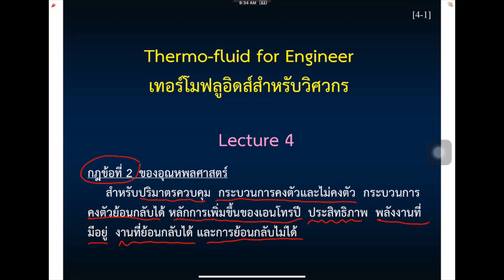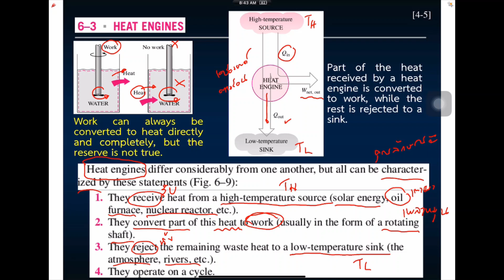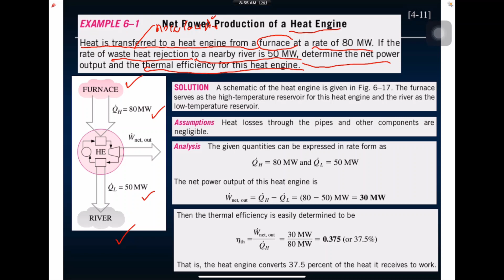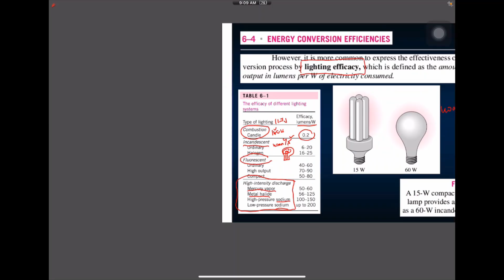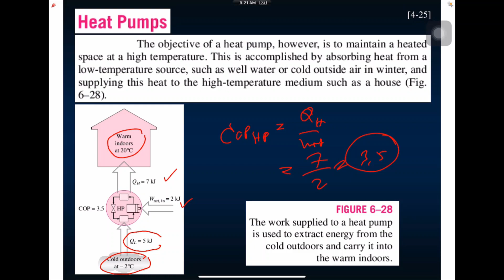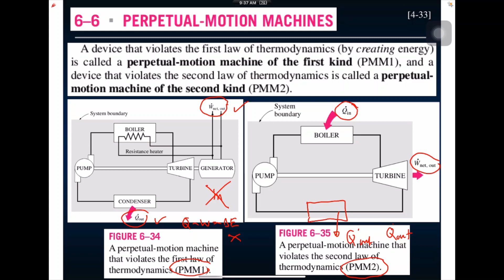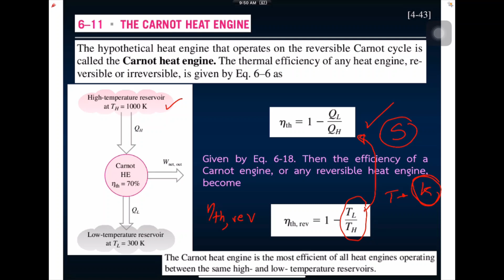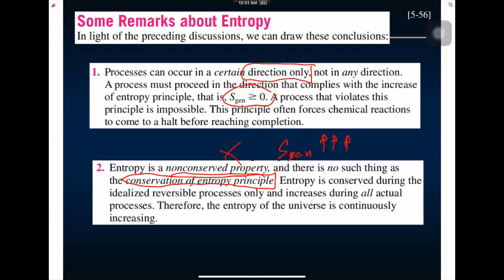Lecture 4_Second law of Thermodynamics - 615224 ThermoFluid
วิชา 615224 ThermoFluid